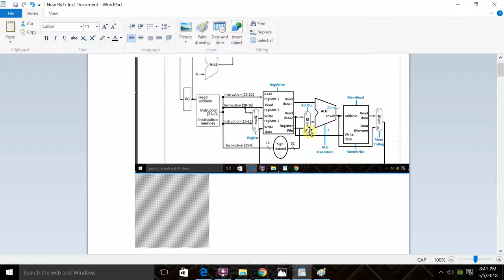cod lecture#1(combine datapath for R and I type instruction)